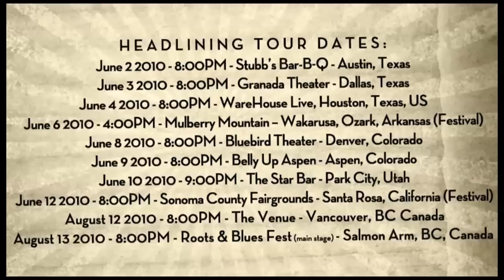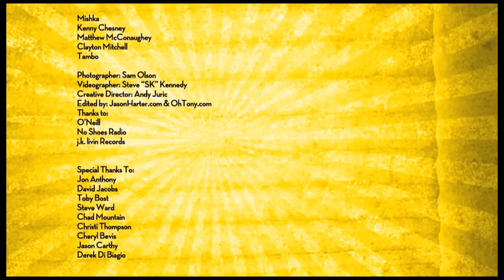Mishka - All Jokes Aside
Mishka performing ALL JOKES ASIDE from his album TALK ABOUT from No Shoes Radio's "Hangin' with Mishka" series featuring Kenny Chesney, Matthew McConaughey, Clayton Mitchell and Tambo.
The guys were in Vegas doing an interview for No Shoes Radio and O'Neill sent some videographers to catch the action.